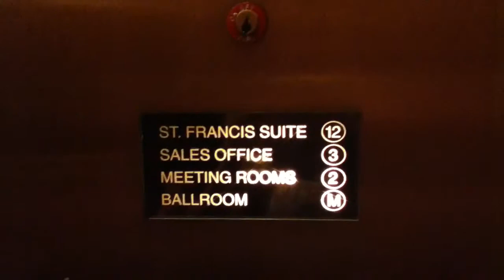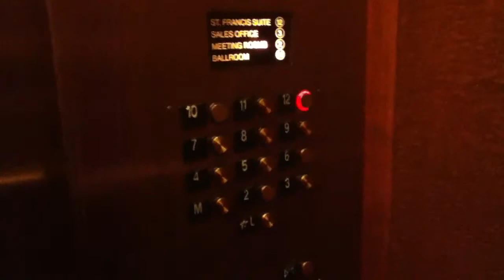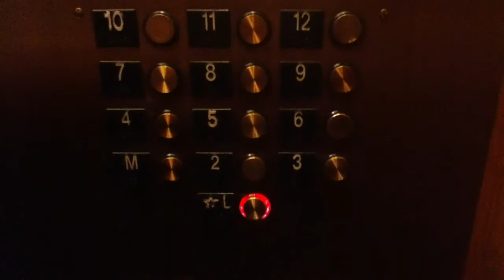Otis Traction Elevators @ Westin St. Francis San Francisco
These are the modernized vintage elevators at the Westin St. Francis hotel, very fast elevators with original hall lanterns and doortrack